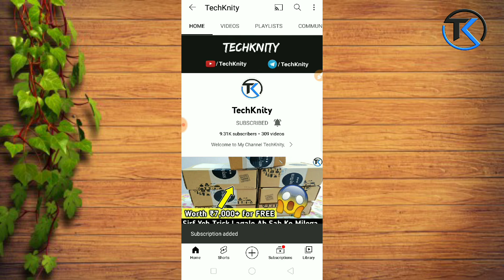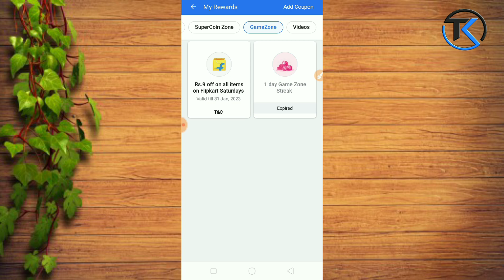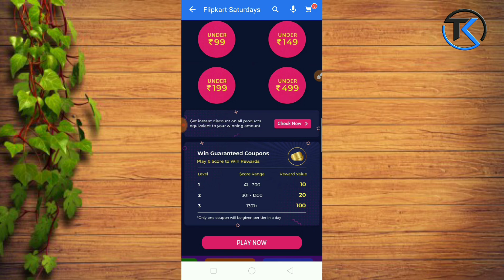Flipkart Free Shopping Loot For All😍|Flipkart New Saturday Free Fall Game Offer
New 100% Free shopping loot proof,
Flipkart Free ₹600 Shopping Loot back,
Flipkart New Loot Offer

👉Join Telegram Channel For Deals,Loots & limited Time offers OR Search on telegram @techknity

Flipkart Products Suggestions
Pantene shampoo:

Flipkart Free Shopping Loot for All,New free shopping app in India,Flipkart New Saturdays Loot Offer,Flipkart Saturday offers,Flipkart Saturday game,Flipkart Saturday coupon kaise use kare,Flipkart Saturday banner game not showing,Flipkart Free Shopping Trick Live Order Proof,Flipkart Free Shopping Trick,Flipkart free Delivery Trick,Flipkart free products,trick to get free Flipkart products,Flipkart offers today, Flipkart game free coupons gift cards,Flipkart loot offers today